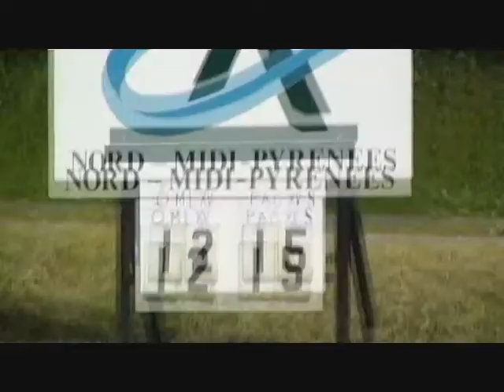Puylaurens finale fin de match